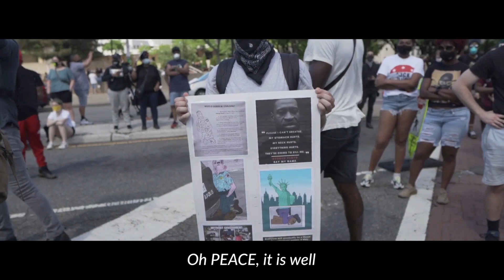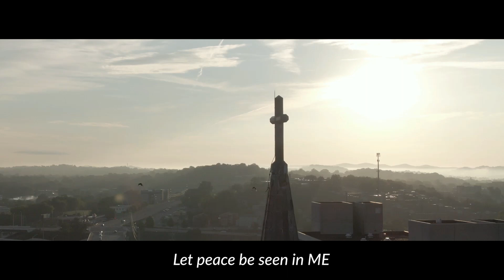Peace [Kairos XXII feat. Jecoa Burrows & Rickeesha Binns] (Official Lyric Video)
If ever there was a time that we need peace it is NOW. While the song articulates some of the problems, it also provides a solution that we can all be a part of. We incorporated our rendition of the powerful hymn, It is well, showing us how to triumph in the midst of trials and sorrows.  Jesus is our Peace and we are called to be peacemakers. May this song encourage you to walk in, live out and receive peace.